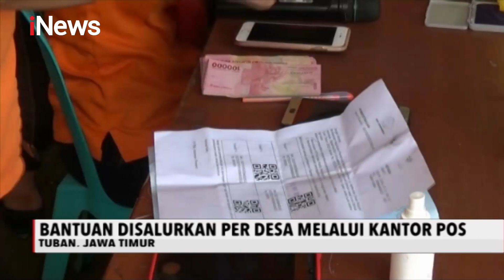Jokowi Tinjau Langsung Bansos Tunai Warga Terdampak Corona di Bogor - Special Report 13/05